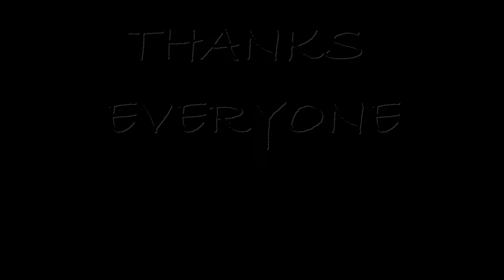Vehari City Tour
Videos made at several Roads of Vehari using Lg G2 phone by me.
Locations: Karkhana Bazar, Gol Chowk, Club Road, Sarhind Colony, Bus Station. Tanki Chowk.
Vehari is an agricultural city in Punjab. It is nearly 100 km away from Multan. It is famous for Cotton crop.